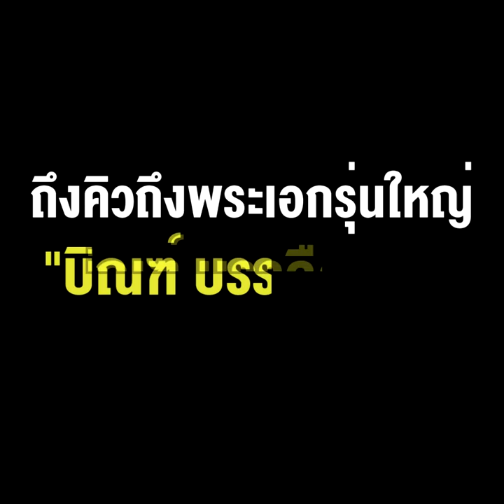ถึงคิวถึงพระเอกรุ่นใหญ่ "บิณฑ์ บรรลือฤทธิ์" ลาออกจาก ร่วมกตัญญู ฤทธิ์ทัวร์ทำเกินเลยไร้สติ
27/10/2020 จาก "ลิซ่า แบล็กพิงค์" ถึง "ปุ๋ย-ภรณ์ทิพย์" ถึงคิวถึงพระเอกรุ่นใหญ่ "บิณฑ์ บรรลือฤทธิ์" ลาออกจาก ร่วมกตัญญู ฤทธิ์ทัวร์ทำเกินเลยไร้สติ
** จาก"ลิซ่า แบล็กพิงค์" -"ปุ๋ย-ภรณ์ทิพย์" มาถึงพระเอกรุ่นใหญ่ "บิณฑ์ บรรลือฤทธิ์" ลาออกจากร่วมกตัญญู ฤทธิ์ทัวร์ทำเกินเลยไร้สติ